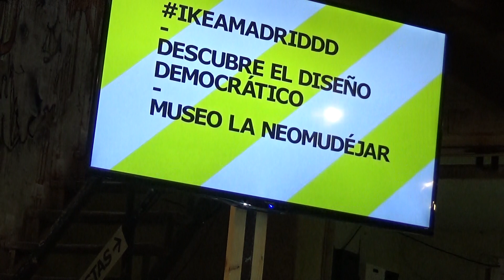IKEA presenta la exposición “Diseño Democrático y colecciones inéditas”, en La Neomudéjar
Marcus Engman, director de Diseño de IKEA comentaba con Piet Hein Eek , su colección inédita para la exposición IKEAMADRIDDD en el Museo La Neomudéjar (C/ Antonio Nebrija S/N) dentro del circuito de la primera edición del Madrid Design Festival.